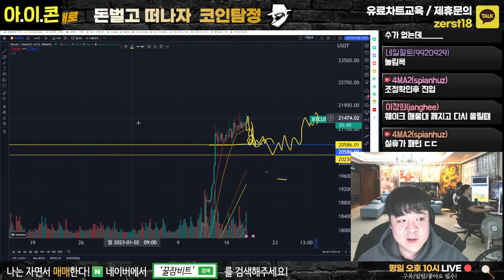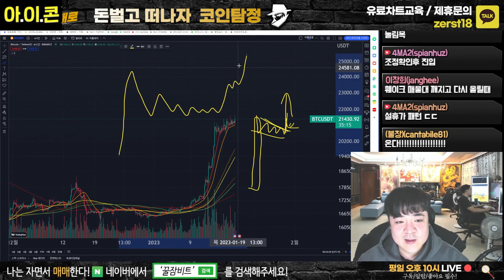이러면 설날에 매수자리 나올수 있습니다